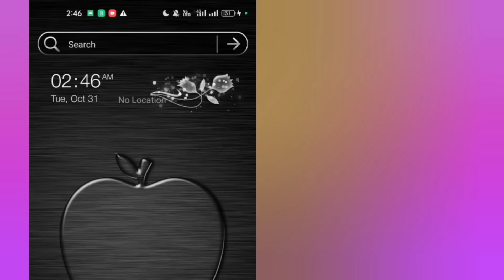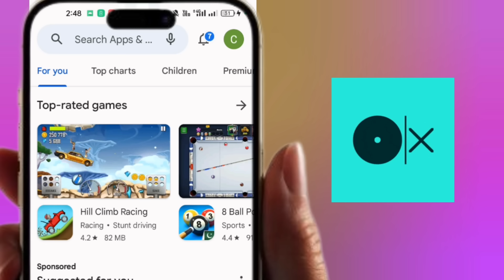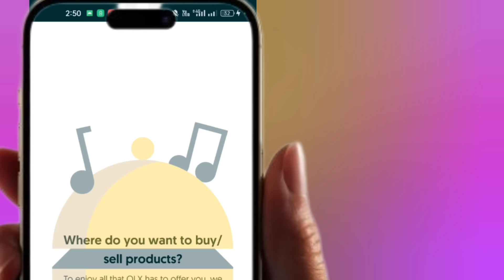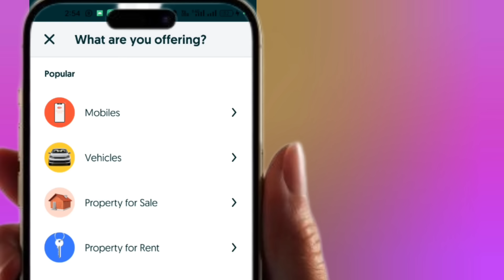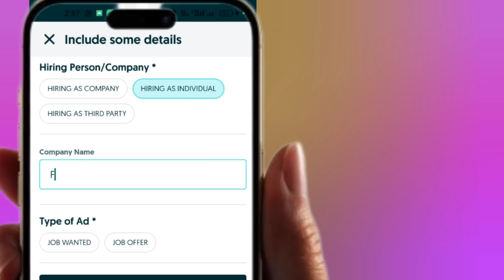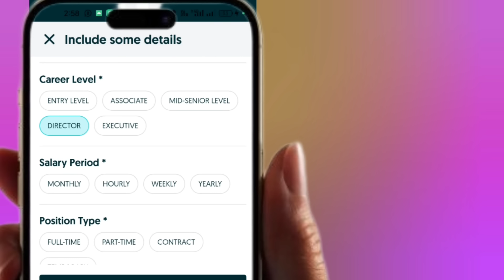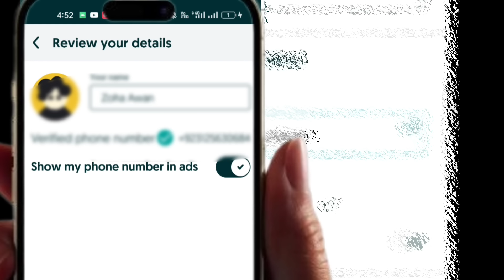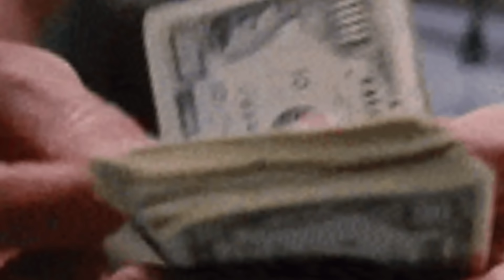Reall Assignment Writing Work for girls & boys || Online Assignment Work without investment by olx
Related tags ⭐